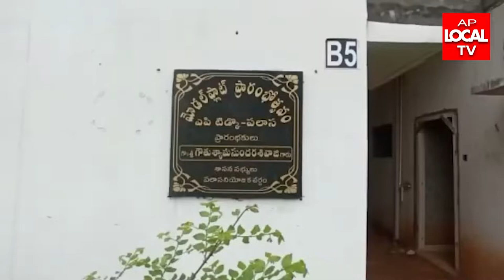AP LOCAL TV కథనాలకు మంత్రి స్పందన